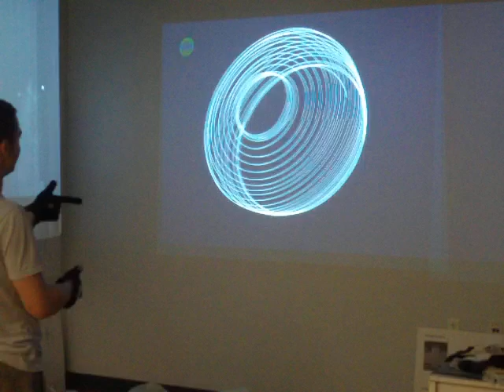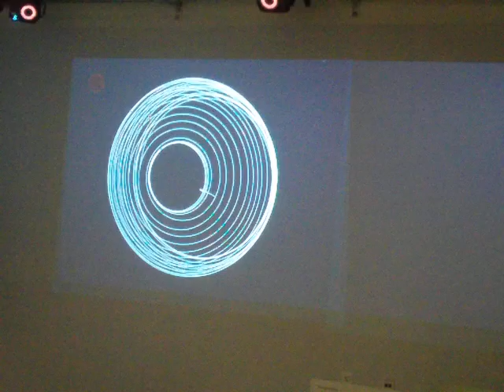Digital Pottery Experiment #1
Digital pottery you say?  I joked about throwing digital pottery.  Using the Scriblett program on the G-Speak developed by Oblong...no longer a fantasy.  Now if I can only convince someone to run some ceramic through a Z-corp...I'll never have to touch clay again!!! LOL